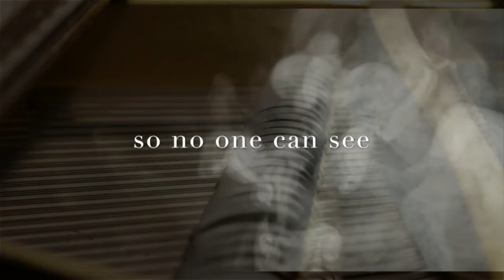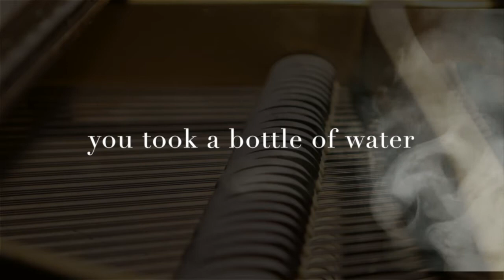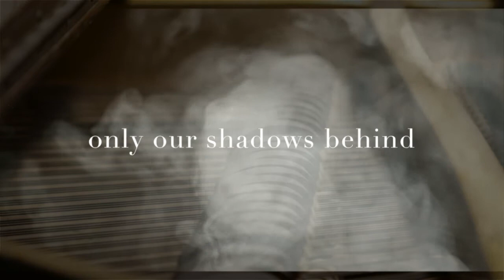BLACK MARINE ⎪DARK CLOUDS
DARK CLOUDS - music & lyrics by Black Marine

For all updates and news please follow Black Marine fb

Video edited by Black Marine